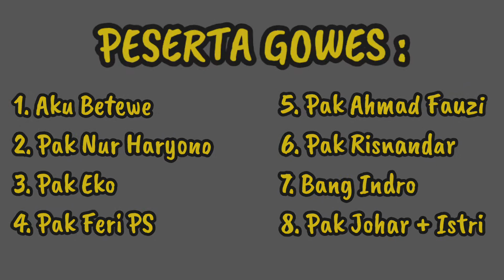Gowes perdana Hari Raya Idul Fitri bersama Komunitas Mertilang Cycling Club ke BROADWAY Alam Sutera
Serunya gowes bareng Komunitas Mertilang Cycling Club Mertilang saat perayaan Lebaran hari ke # 2 ke BROADWAY Alam Sutera Tangerang Selatan yang lagi viral akhir - akhir ini.
Broadway adalah spot baru di Boulevard Alam Sutera Tangerang Selatan yang instagramable dan sedang banyak dikunjungi Para Goweser.

Ayooo bersepeda, salam 2 pedal ...
Beda jalur tetap sedulur ...
Tetaplah bersepeda, apapun sepeda yang Kita punya ...
Tetaplah bersepeda ketika Kita menua, karena Kita akan menua ketika berhenti bersepeda.
Sehat itu mahal, tetapi kalau sampai jatuh sakit akan lebih mahal lagi.

Terus ikuti petualangan gowes dan tips - tips menarik pada channel Youtube AKU BETEWE dan kunjungi juga akun sosmed FB Jus Sehat Betewe, IG @AkuBetewe, IG @SehatBetewe, WA dan Website dari link berikut :

Terima kasih

Aku Betewe